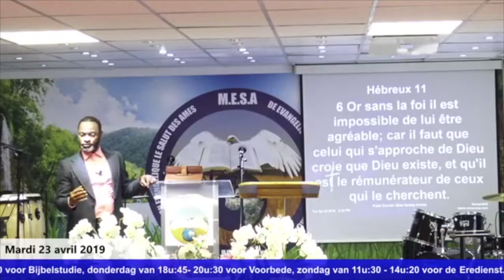Les 10 supports de la priére/ De 10 ondersteuningen van het gebed: avec/ met Apôtre Jose Tsobo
L'église Mesa le Salut des amés est une communauté chrétienne qui répand le message de l'évangile de Jésus-Christ avec un message de la sanctification,  d'amour, et de la foi.

Elle compte actuellement 1 cellule à Oostende.
Jose Tsobo  est le pasteur principal.

MESA diffuse ses cultes en direct sur facebook tous les Mardi et  à partir de 19h15 et tous les dimanches à partir de 12h30.

Retrouvez gratuitement l'ensemble des prédications et les émissions sur notre chaîne YouTube "Eglise Mesa Brugge TV",  les moments forts des cultes, les pensées et bien plus encore sur nos pages facebook "Mesa le salut des ames ",  sur Instagram " Jose Tsobo"et sur Twitter " @Jose Tsobo".

Voici nos programmes des cultes:
- Mardi "Enseignement/ Etude biblique" De 18h45 à 20h30;
- Jeudi "Intercession" De 18h45 à 20h30;
- Dimanches ° Cule d'adoration" De 11h20 à 14h20